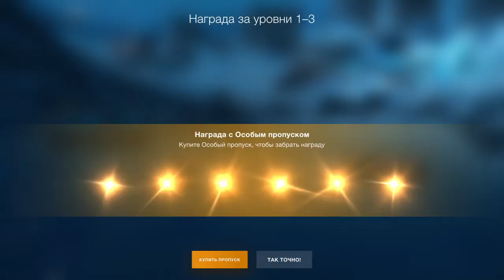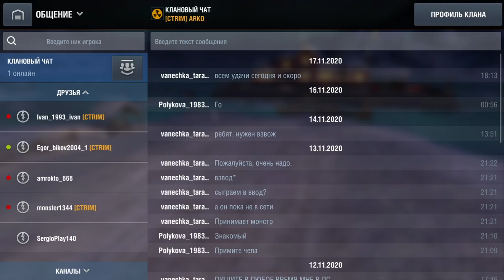WoT Blitz Игра взводом №3